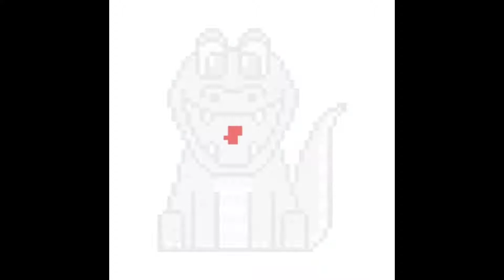ALL of my Sandbox drawings!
Credit to Mr money for giving me this idea! 🐐